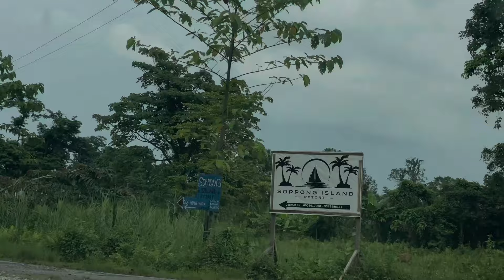Ritukamal’ৰ আকৌ যাবলে হলেই☹️|| ক’ত গৈছিলো আমি || Weekend Getaway☺️ অসমীয়া vlog